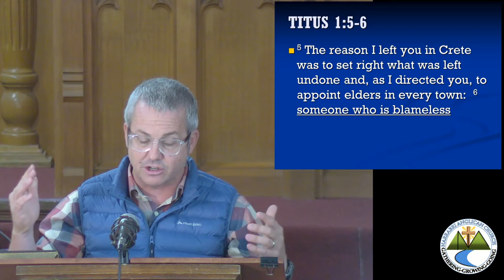Kids Talk - 17 Oct 2021